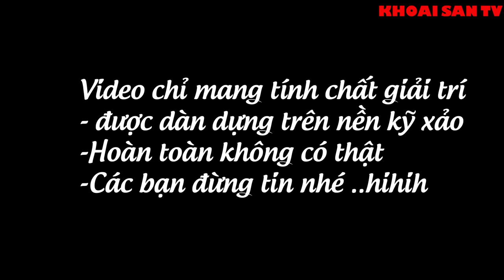KSTV : (TẬP 8) Chị gái đại ca bị KHỦNG LONG Đuổi ở sân vận động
GODZILLA great war to Dinosaurs - Godzilla thách đấu với khủng long bạo chúa ngoài đời thật